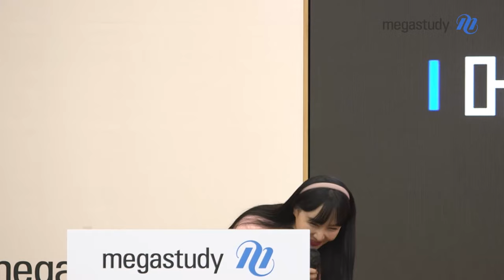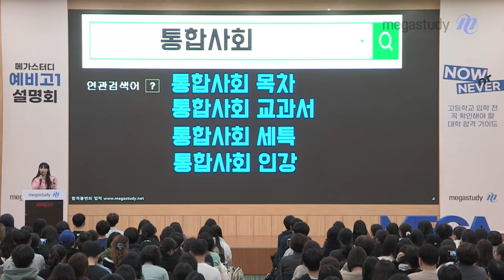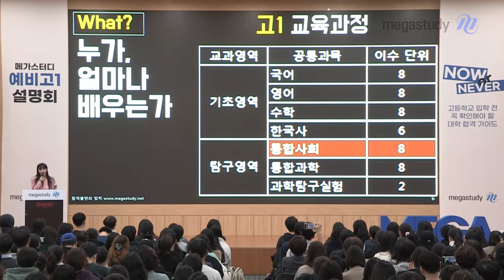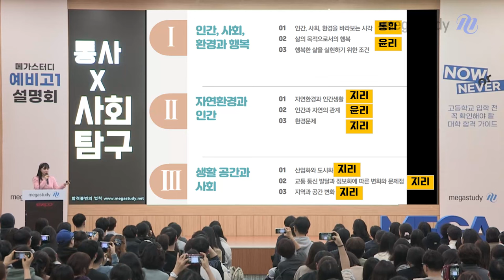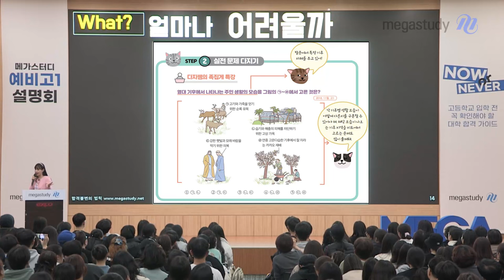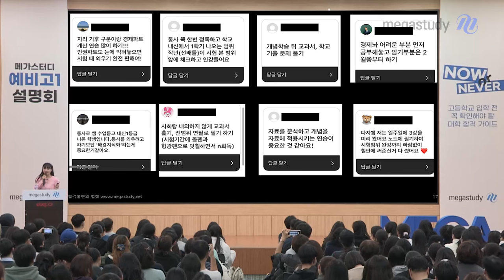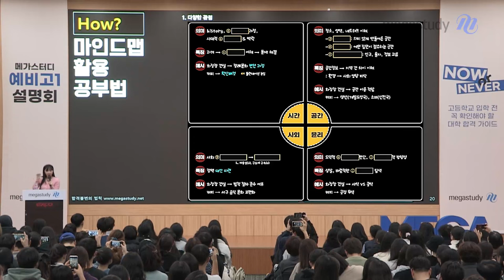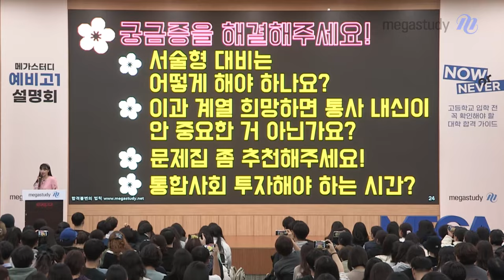[메가스터디] 2024 예비고1 설명회 강연 다시보기 – 통합사회 수능&내신 1등급 학습전략 by 이다지 선생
[메가스터디 2024 예비고1 설명회]

통합사회 수능&내신 1등급 학습전략을
이다지 선생님의 강연 영상을 통해 확인하세요💁‍♀️

- 이다지 선생님을 더 알고 싶다면?